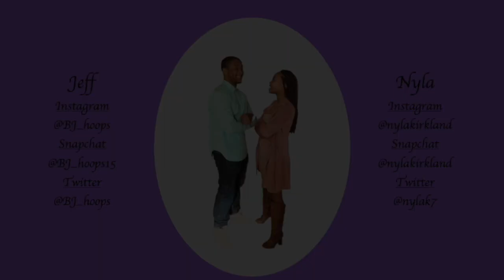COUPLES YOGA CHALLENGE!!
COUPLES YOGA CHALLENGE! We did really good!

We hope you guys enjoyed the video.

Nyla's Snapchat: nylakirkland

Jeff's Snapchat: bj_hoops15